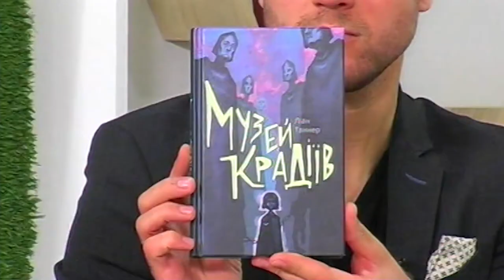Гість у студії - Юрій Вітяк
Міжнародним днем перекладача було проголошено 30 вересня. В цей день у всьому світі відзначають своє професійне свято як усні, так і письмові перекладачі. Про особливості цієї професії говоримо з  Юрієм  Вітяком.